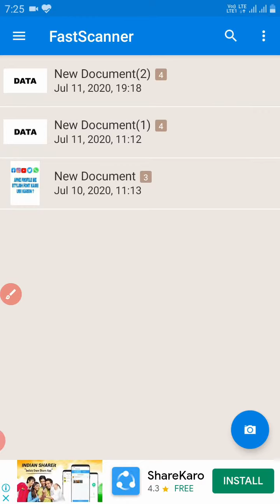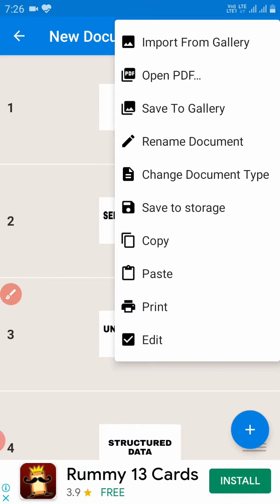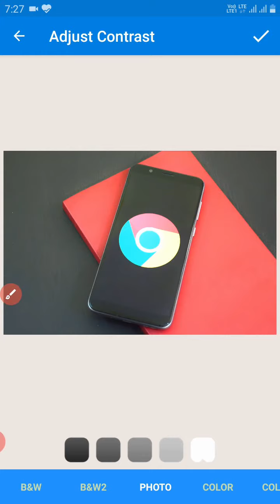ADD NEW PAGES IN PDF FILE WITH FAST SCANNER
Channel TECHNICAL INTELLECTION welcomes you.